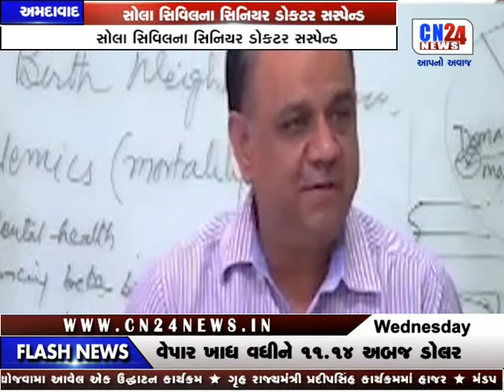CN GARVI GUJARAT NEWS 3PM | CN24NEWS | 16-08-2017